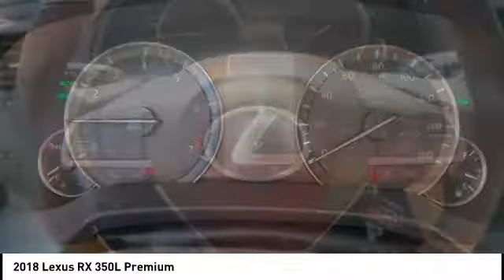2018 Lexus RX 350L Premium for sale in Durham NC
2018 Lexus RX 350L Premium for sale in Durham NC - Stock # D35433
Year: 2018
Engine: 3.5L V6 DOHC 24V
Transmission: Automatic
Exterior: Eminent White Pearl
Interior: Parchment Leather With Matte Bamboo Trim
Drive Train: FWD
Cylinders: 6
Trim: Premium
Address:
VIN: JTJGZKCAXJ2007805